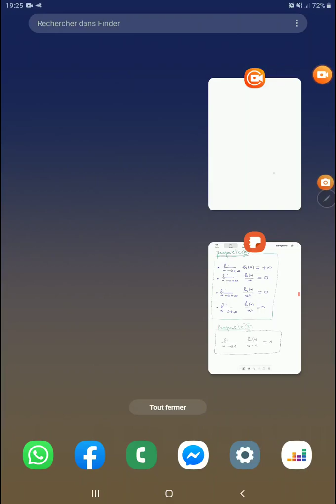Fonction LN serie2 ( ex 5 )